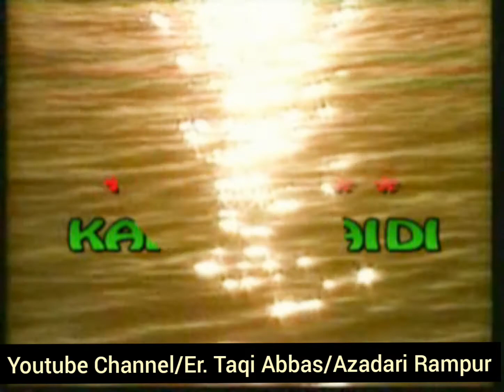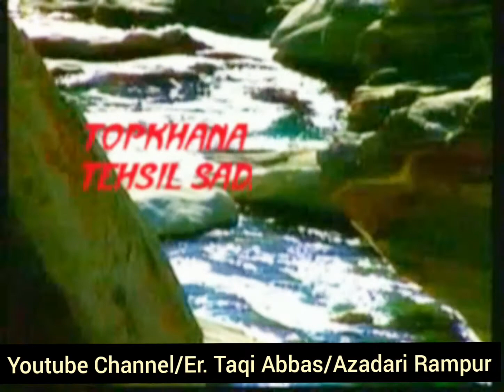29 Muharram Juloose Alam Mubarak Rampur 2006/1426H | Special Thanks to Kafeel Zaidi | Azadari Rampur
Bayadgaar Babul Hawaij Saqqa-e-Sakina (s.a) Maula Ghazi Abul Fazl Abbas (a.s) Alamdar
Bramdagi- Imambargah Mirza Mohd Zafar Ali Beg, Lal Qabar Sahar Rampuri Road, Rampur
Juloos Ikhtetam- Imambargah Qila-i-Mualla, Qila Rampur
Zere Ehtemam- Tanzeem-e-Aza, Rampur